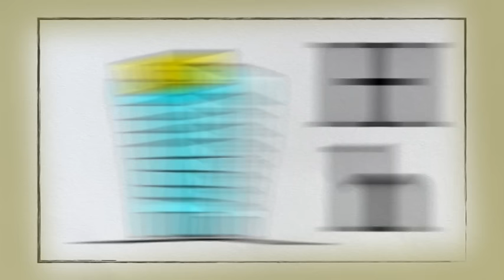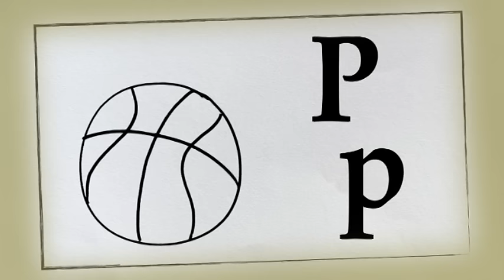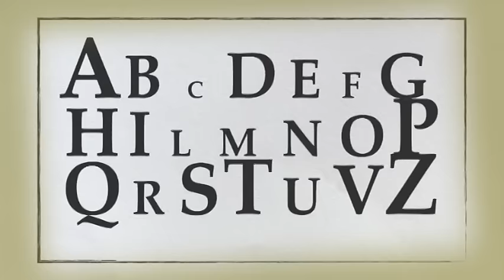Cantiamo L'alfabeto - Camillo in ABC Canzoni per imparare la grammatica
Chi ha detto che la grammatica è noiosa? Con i cartoni animati studiarla sarà un vero divertimento!!
Camillo e Mela Rossella cantano la canzone l' alfabeto è questo qui.

A come alligatore che finge di dormire
B come badierone che sventola sul pennone
C come canguro che salta sul tamburo
D come delfino che indossa il costumino...

ABC ABC l'alfabeto è questo qui